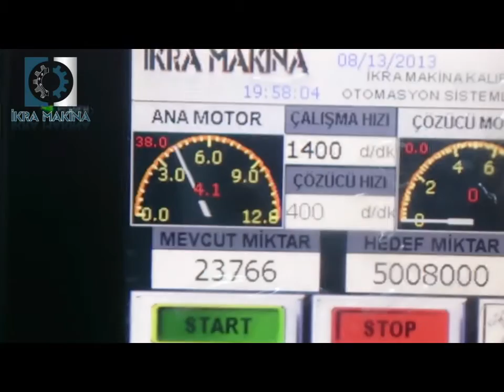İkra Makina İPM 2000